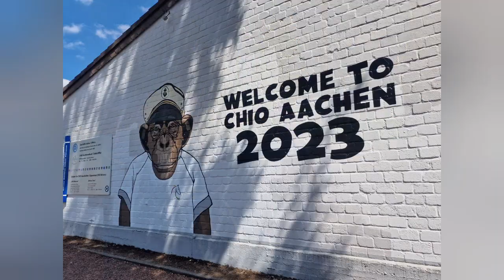CHIO 2023 - Soerser Sonntag (25.06.2023)